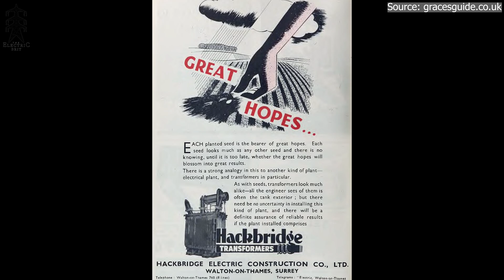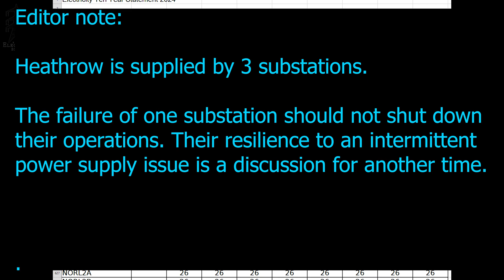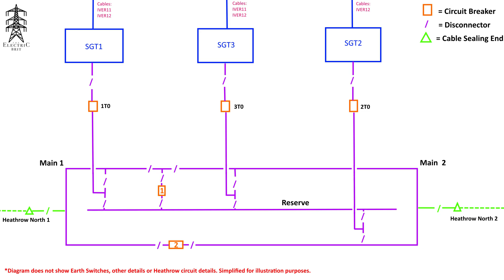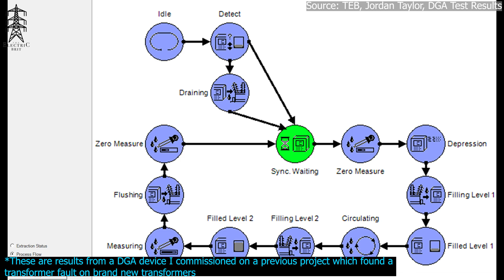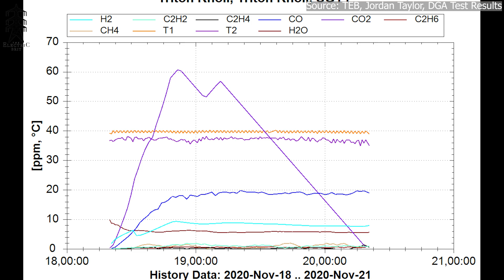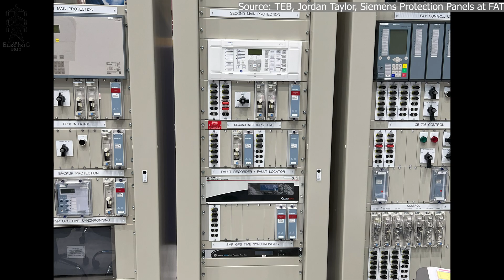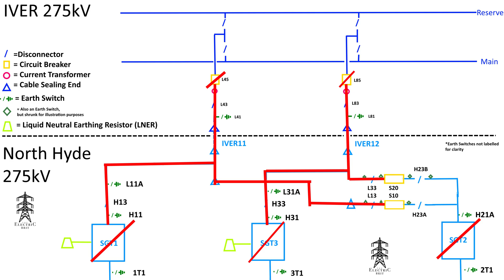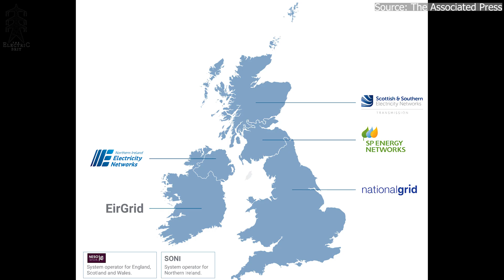North Hyde Substation Fire Analysis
An analysis into the North Hyde Substation Fire that may have caused an outage at Heathrow Airport, with a dive into how transformers fail and how we detect faults and mitigate against them.

Switch on closed captions if you find the accent hard to follow.

All views are my own and not that of my employer.

Corrections:
01:57 Since 2018
05:40 Circuit Breaker 1 was not described in the video. This is the bus coupler which lets you
couple your main and reserve bars together, adding to the configuration options.